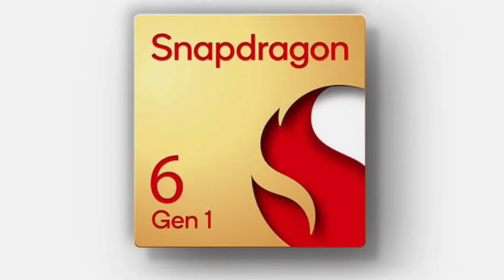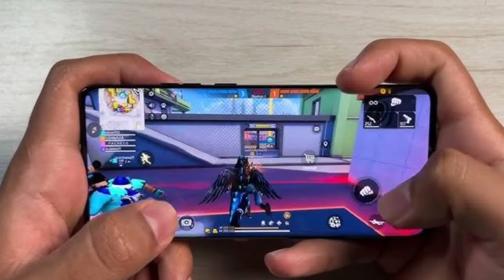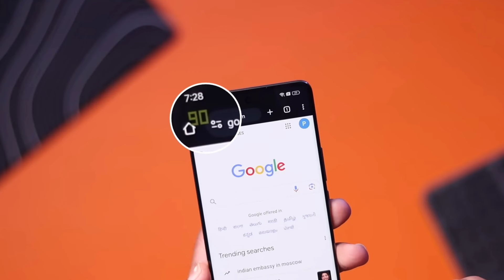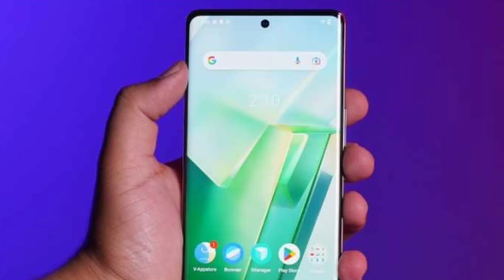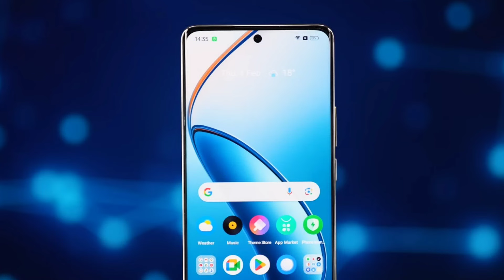KAUN SA LE ? 🤔 Realme 12 Pro vs Vivo T2 Pro Comparison | Tech Vij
8+256GB | Top Best 5G Mobile Under 15000 In India 2024 | Best Phone Under 15k

realme 12 Pro vs Vivo t2 pro full Comparison
realme 12 Pro vs Vivo t2 pro camera test
realme 12 pro vs vivo t2 pro gaming test
realme 12 pro vs vivo t2 pro speed test
realme 12 pro vs vivo t2 pro test
vivo t2 pro vs realme 12 pro
vivo t2 pro vs
realme 12 pro vs
vivo t2 pro gaming test

WATCH ANOTHER VIDEO 👇 T

Best samsung phone under 15000 in 2021 | under 15000 best phones 2021 | samsung phone under 15000

Top 3 Best Samsung Phones Under 40000 in 2022 | Samsung Phone Under 40000 | Samsung Best Phone 40000

Best Phone Under ₹15,000 | Samsung F23 5G vs Moto G62 5G Comparison in HINDI | G62 vs F23 Tech Vij

Samsung S21 FE 5G vs Samsung S22 5G Comparison | samsung s22 vs s21 fe |  s21 fe 5g vs s22

ABOUT CHANNEL Tech vij is all about technology and you will get only
tech content in this channel mostly. We love smartphones so you will find most of our
videos are on Smartphones, So if you are also tech lover then what are you waiting for?

Category
Science & Technical

Dosto aap video ko dekhiyega or achhi lage to ise like kijjyega share kijyega . agar aapka
koi sawal hai to aap mujhe comment bhi kar sakte hai . me aapke comment ka rply dene
ki poori koshish karunga